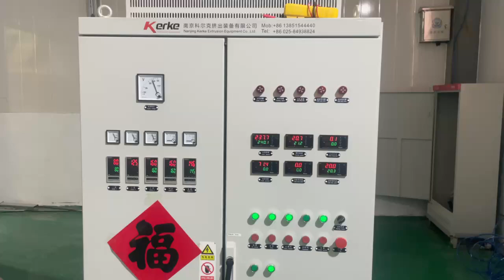Kerke plastic extruder for protein meat, vegetarian meat